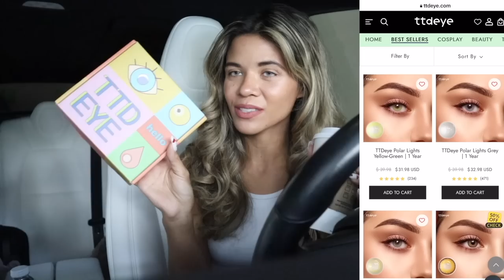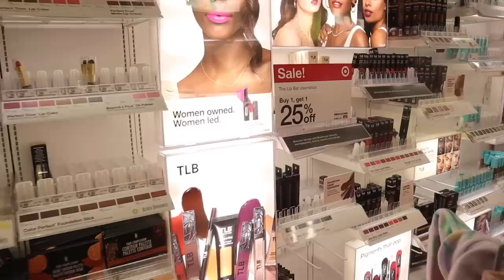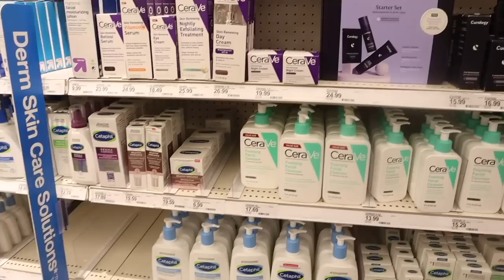TARGET RUN turned into a SHOPPING SPREE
Mailbox:
125 S. State Road 7, Suite 104-136